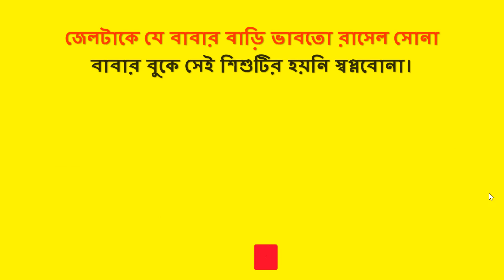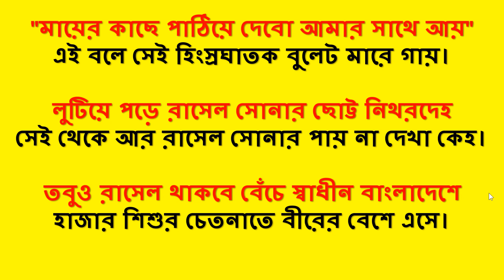শেখ রাসেলের ৫৯ তম জন্মদিন উপলক্ষে কবিতা আবৃত্তি প্রতিযোগিতা ২০২২